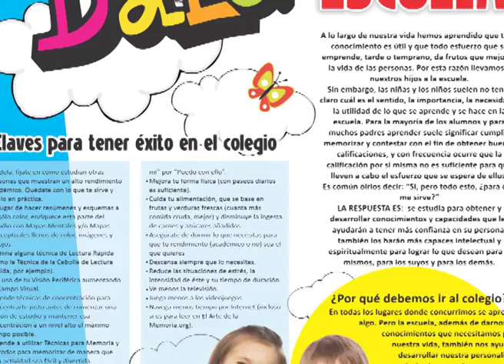DALE cuncurso sabado 8 octubre